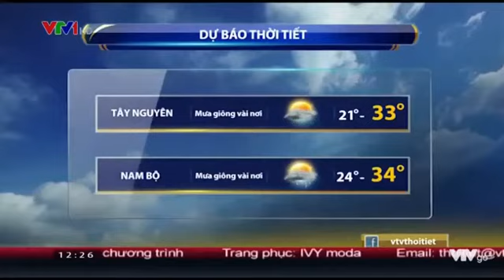Bản tin thời tiết trưa - VTV1 ngày 08/9/2017